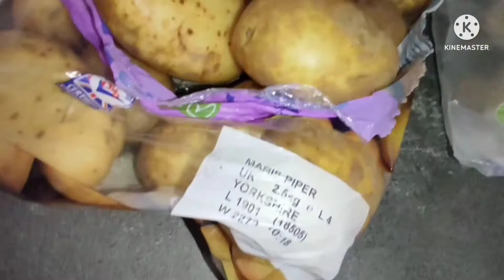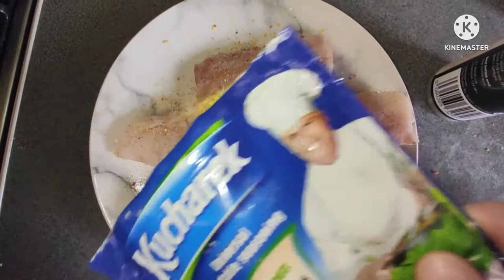Haddock fillets - Potatoes - File peshku me patate👍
500gr.potatos - patate
haddock fillets - file pule
carrot 🥕 - karrot
pepper 🌶️ spec I kuq
red onion  qep te kuqe
oil - vaj
paprika - biber I kuq
black pepper - biber I Zi
flavours